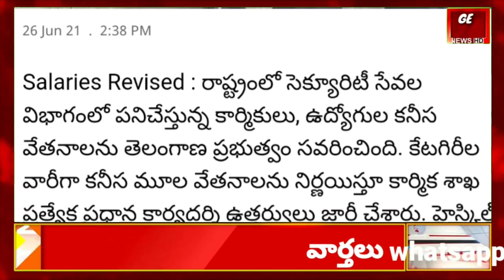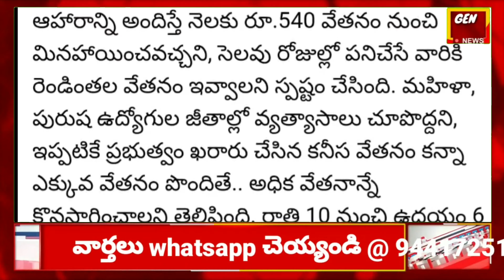భారీగా జీతాలు పెంచిన తెలంగాణ ప్రభుత్వం | Rs 39837 రూపాయలు...